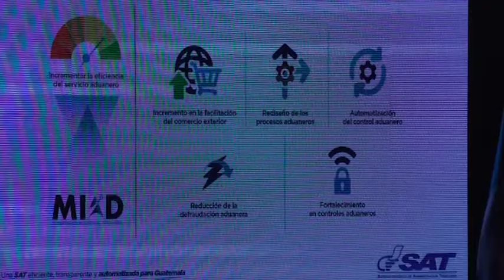Guatemala apuesta por ser más competitiva con modernización integral aduanera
Guatemala buscará ser más competitiva con el Programa de Modernización Integral Aduanera (MIAD) 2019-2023, que fue lanzado este martes por la Superintendencia de Administración Tributaria (SAT).

El titular de la SAT, Abel Cruz, explicó que el plan estratégico institucional no solo incluye la modernización de la infraestructura, sino también tecnología, seguridad y recursos tanto humanos como materiales.

Cruz agregó que desde hace tres años se conformó un equipo técnico integrado por personas con experiencia y juventud para “salir del bache en el que cayó el sistema aduanero de Guatemala” e impulsar su modernización con apoyo del sector privado.

En este sentido, aseguró que con el plan podrán “tener sostenibilidad en la recaudación y ser una institución renovada, transparente y automatizada”.

El funcionario resaltó que con la modernización del sistema aduanero Guatemala también será más competitiva a nivel regional.
Un primer paso para la consolidación aduanera

Según el intendente de Aduanas, Wegner Ovalle, el MIAD es una primera fase de la modernización aduanera que tendrá una duración de cinco años.

El programa, según dijo, se fundamenta en el principio de legalidad y certeza jurídica y se apostará a “la gestión de riesgo por resultado”.

A este propósito, fortalecerá las capacidades de servicio aduanero porque se dará a todos los actores de la cadena de comercio exterior las herramientas tecnológicas y de infraestructura para aumentar y facilitar las transacciones comerciales.

El vicepresidente en América Latina y el Caribe de la Organización Mundial de Aduanas (OMA), Enrique Ramírez, felicitó a la SAT por este programa y dijo que espera que el sistema aduanero guatemalteco se fortalezca y se modernice a estándares internacionales.

Ramírez manifestó que las aduanas integradas de América Latina deben trabajar juntas para cumplir con los objetivos de recaudar impuestos sin incrementar los tributos.

Con información de Ronald Mendoza